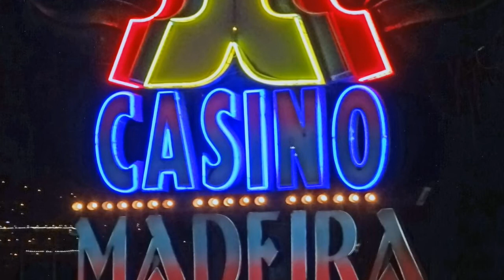Christmas Lights & Fireworks - Funchal Madeira 2016/ 2017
Luzes de Natal e Fogos de Artifício - Funchal Madeira 2016/2017